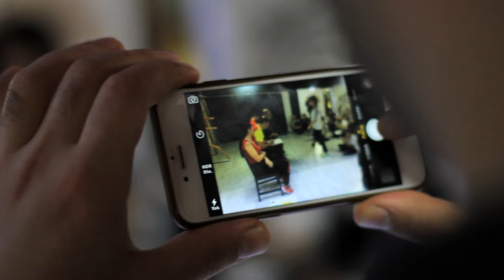Dai Sifu Hasan Cifci